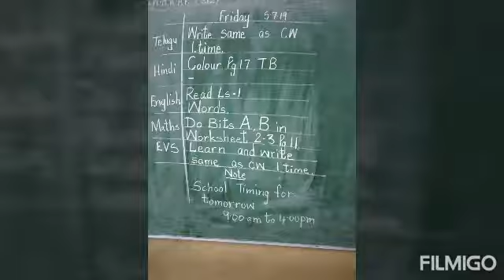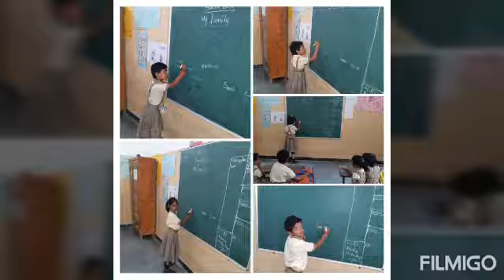2019 Term-I Activities of Class-I